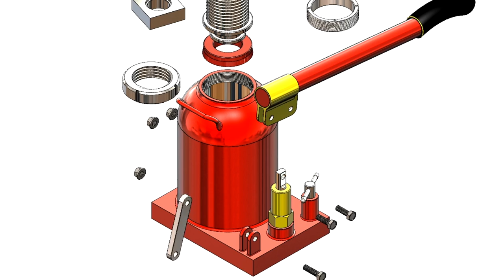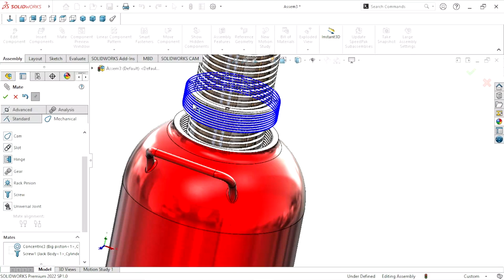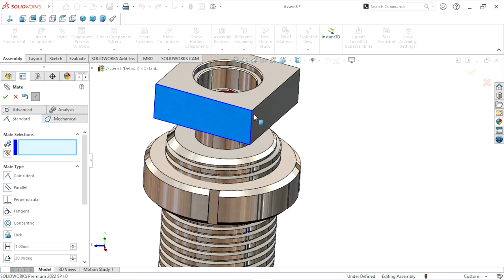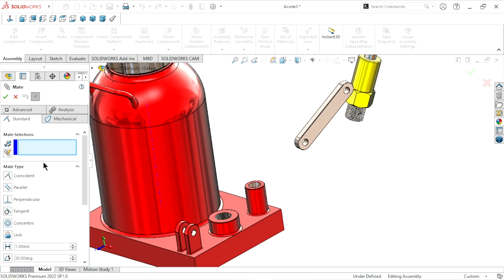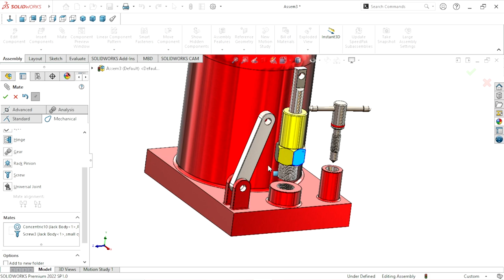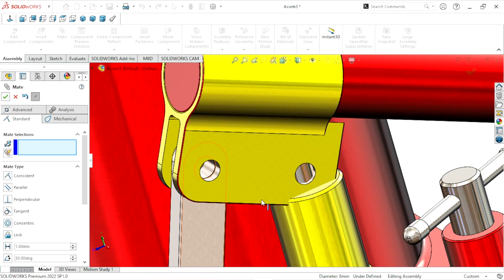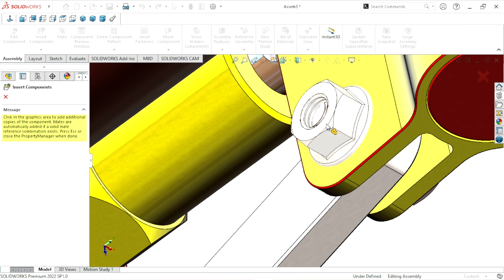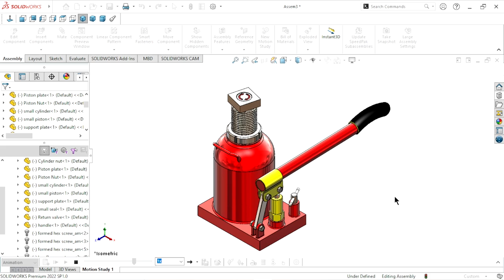Solidworks assembly tutorial | Hydraulic jack assembly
In this tutorial we are learn about assembly. how to create assemble parts one by one. We are create all parts of hydraulic jack in previous tutorial and now we are create all parts assemble so keep watching.

Learn about this :
Mechanical mate
Advance mate
Standard mate
Motion manager
Animation
Exploded view
Tool box